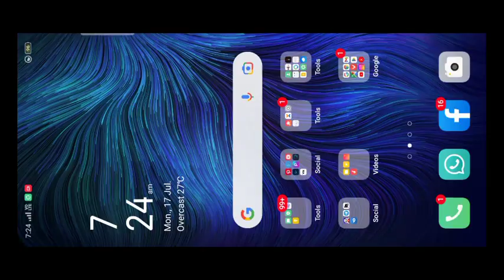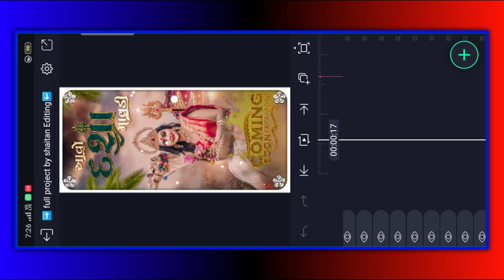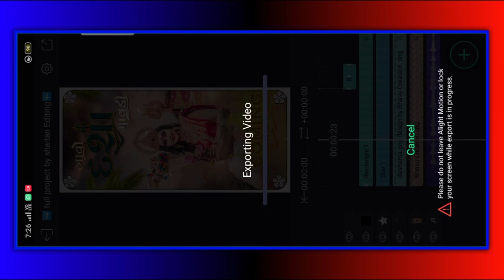રાતી રે મરસા નું લીલુ પાન///Deepak r bariya ka status editing alight motion me//new style me status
રાતી રે મરસા નું લીલુ પાન///Deepak r bariya ka status editing alight motion me//new style me status#shaitanediting

. shaitan editing .💔

bewafa
gujarati editing
gujaratiediting 2023

ritesh editingલ
timli status
alight motion
gujarati status
yogesh bhabhor
vn EDI
vn editing